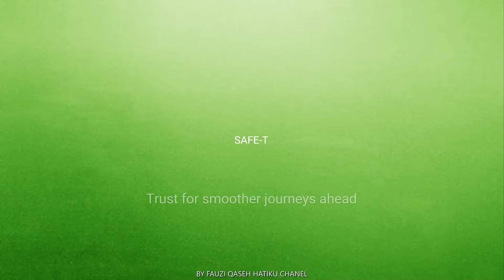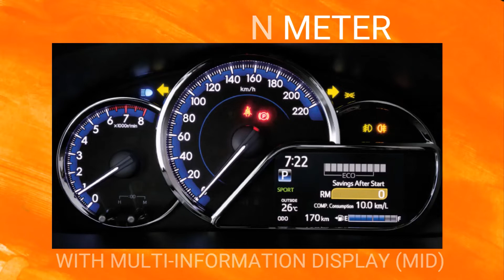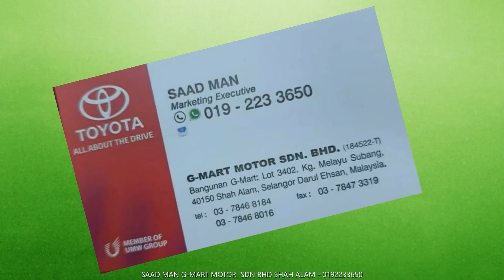33 KOMPONEN VIOS 1 5G E J AT 2020 2021 YANG RAMAI TIDAK TAHU, KERETA, SPEC, HARGA TOYOTA VOIS BARU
VIOS 1.5G (AT)
Metallic
RM87,584.00

VIOS 1.5E (AT)
Metallic
RM82,593.00

VIOS 1.5J (AT)
Metallic
RM74,623.00

maintenance

Mechanicals

1.5 litre 2NR-FE Dual VVT-i DOHC engine
(EEV Status qualified)
1,496 cc naturally-aspirated four-cylinder petrol
107 PS at 6,000 rpm, 140 Nm at 4,200 rpm
Continuously variable transmission with seven-speed mode
Three drive modes – Normal, Eco and Sport
Electric power steering
Front MacPherson struts suspension, rear torsion beam
Front ventilated brake discs, rear drums (J and E only)

Exterior

Automatic halogen reflector headlights
15-inch alloy wheels with 185/60-section tyres
Electric door mirror adjustment
Door visors
Keyless entryInterior

Urethane steering wheel with tilt adjustment (J only)
Push-button start
Electric power windows with driver’s side auto up/down and anti-pinch
Manually-adjustable front seats
Fixed rear seats
Fabric upholstery
Single-zone automatic climate control
2-DIN radio/CD player with Bluetooth
Four speakers
Front footwell lighting
Illuminated scuff plates
Two rear USB ports
15-inch full-size spare with steel wheels

Safety

Seven airbags (front, side, curtain, driver’s knee)
Rear ISOFIX child seat anchors
ABS with EBD and brake assist
Stability control
Traction control
Hill start assist
Four rear parking sensors

Toyota Vios 1.5E –
Adds on:

Exterior

LED rear combination taillights
Auto-folding door mirrors with integrated indicators
Acoustic windscreen

Interior

60:40 split-folding rear seats
2-DIN DVD-AVX infotainment system with 6.8-inch touchscreen, smartphone mirroring and HDMI input
Rear armrest with cupholders
Premium solar and security tint

Safety

Blind spot monitoring with rear cross traffic alert
360-degree camera system
Front digital video recorder with collision warning and lane departure warning